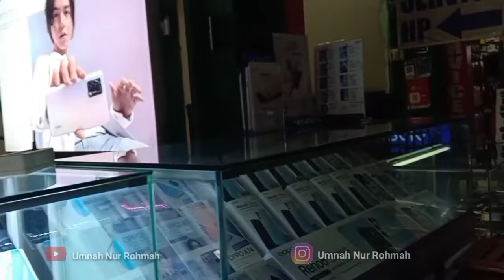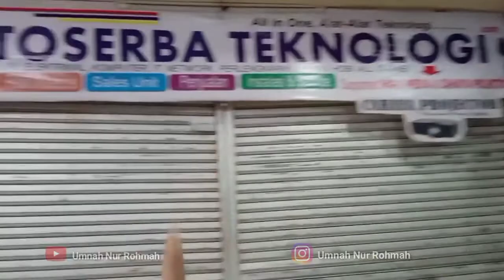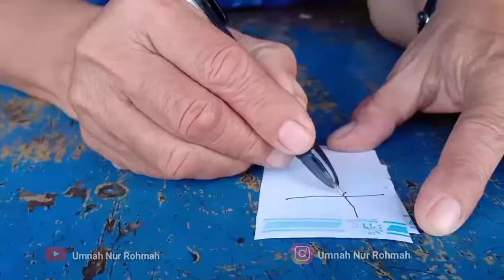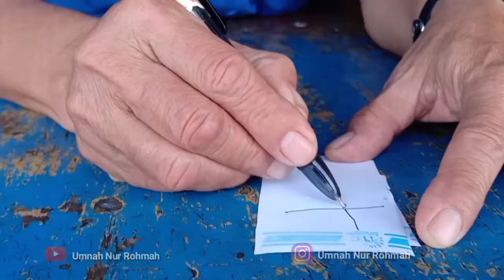CARI WIFI FOR TABLE DI MALL